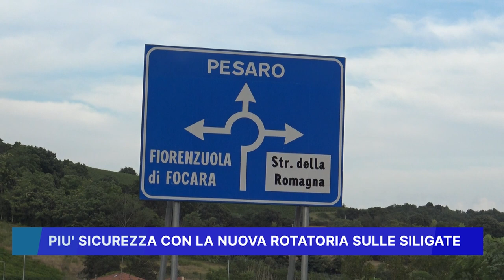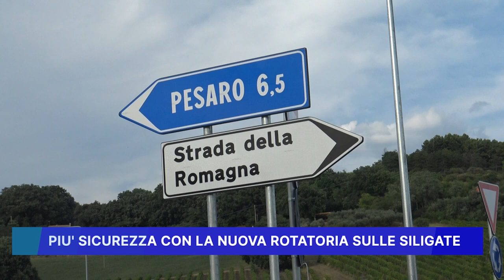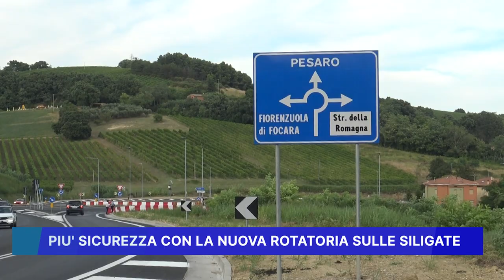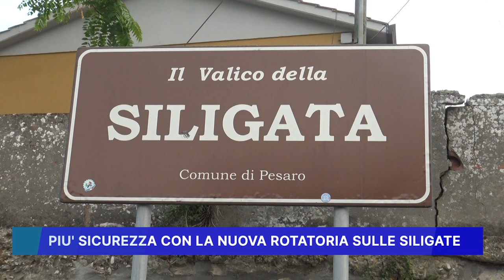PIU' SICUREZZA CON LA NUOVA ROTATORIA SULLE SILIGATE